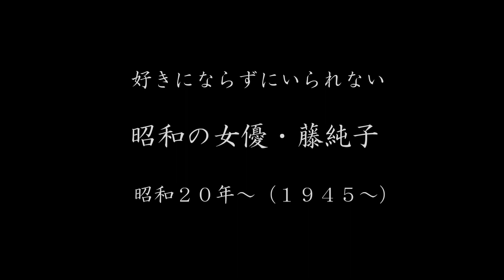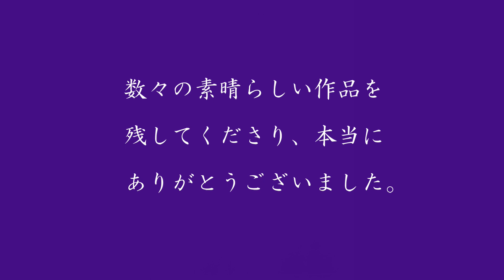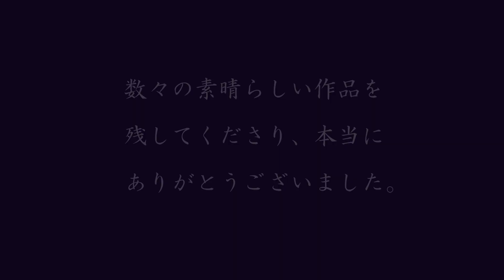【美人万歳！short】（３３）藤純子